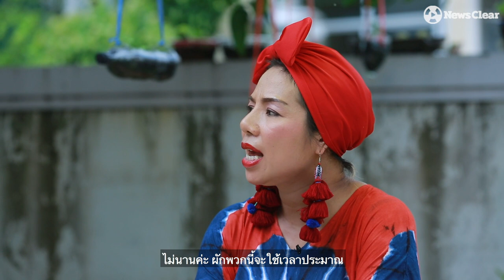‘แม่แนน’ เลดี้รั้วผักหยิบกินได้ฟรี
“ร่างกายแข็งแรง ประหยัด และยังได้แบ่งปัน”
คือคำพูดติดปากของ “แนน-จิดาภา กลิ่นศรีสุข” เจ้าของบ้านผักสวนครัวรั้วกินได้แห่งบ้านคลอง 2 จังหวัดปทุมธานี ที่เริ่มจากการปลูกเพื่อสุขภาพ ก่อนต่อยอดมาเป็นพื้นที่แบ่งปันผักให้กับคนรอบข้างโดยไม่หวังสินตอบแทน
โดยปัจจุบันไม่เพียงผักและพืชผลรอบบ้านหรือเมล็ดพันธุ์ต้นอ่อนเท่านั้น เธอยังเป็นกูรูเรื่องสวนครัวแนวตั้งที่ให้คำปรึกษาในโลกออนไลน์ในนามเพจเฟซบุ๊กที่ชื่อว่า ‘ผักของแม่’
“สีเขียวของพืชผักที่เราปลูกจะสร้างพลังงานบวกดีๆให้กับพื้นที่รอบข้าง และยังมอบความอุดมสมบูรณ์ทางอาหาร และพอสุขภาพดีร่างกายก็ดี อะไรๆ มันก็ดีไปหมด” เธอกล่าวถึงสิ่งที่จะได้รับของการปลูกผักสวนครัวรั้วกินได้